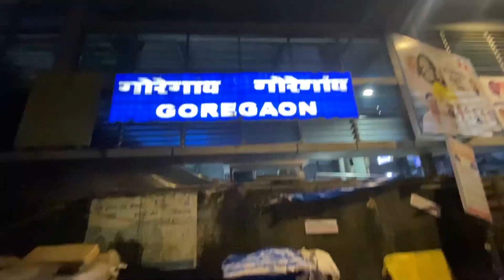CELEBRATING AZADI KA AMRIT MAHOTSAV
See how Mumbai Celebrated 75th Independence day!

My Camera Gears:

VLOGGING SETUPS
Vlogging Camera | Fujifilm XT200
Professional Camera | Canon 5D mark 4
Secondary Vlogging Camera | GoPro 8
Lens | Canon 24 to 70mm 2.8f and 50mm 1.8f
Primary Vlogging Mic | Road Mic
Secondary Vlogging Mic | Boya By-M1Pro
Joby Gorillapod
Photography Lights : Photo-pro

Software I use:

Photoshop
Lightroom
Capture One
Primere Pro